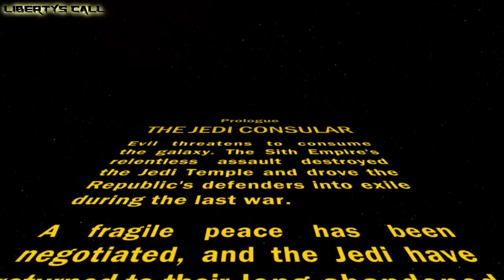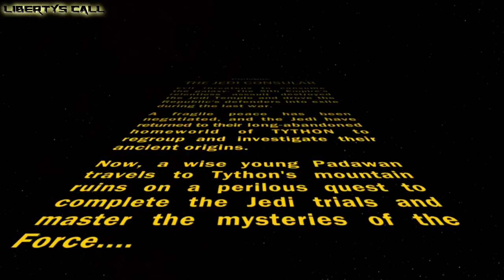Star Wars TOR - Padawan in Training #1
We Star our epic journey as evil Padawan... Join me in this epic journey in Galaxy far far away